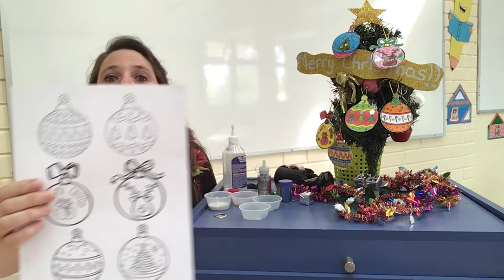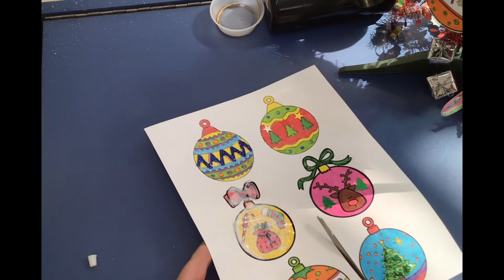Nivel: Prekínder-Kínder 14 al 18 de diciembre Tema: Coordinación Visomotriz "Esferas navideñas"